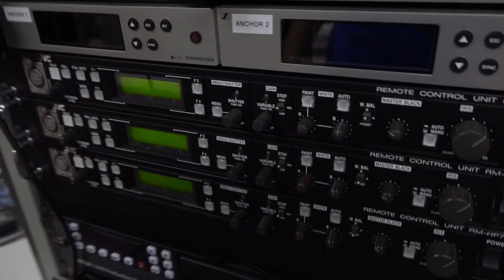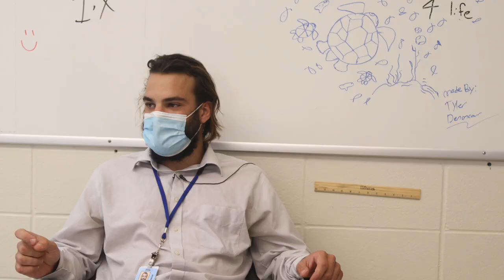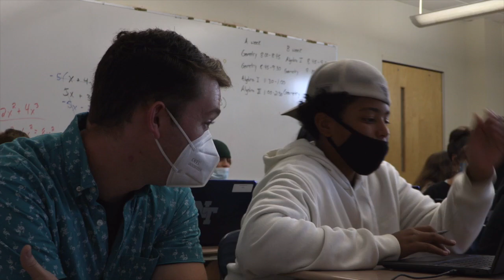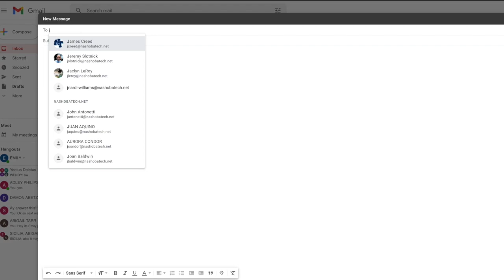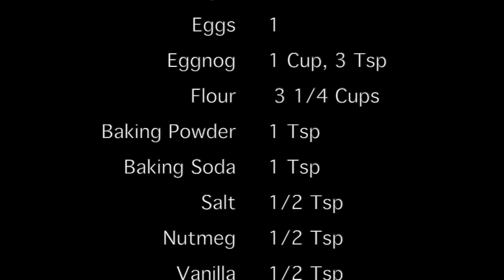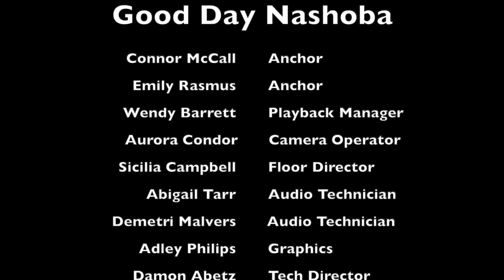Viking News Network episode 01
The Viking News Network

Produced by the students of the TV Media Production/Theatre Arts program at Nashoba Valley Technical High School.